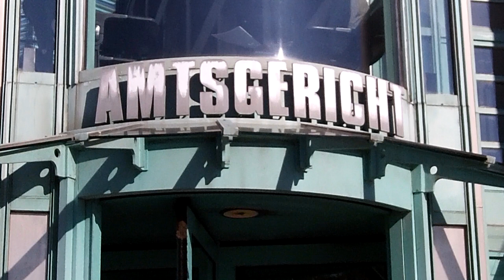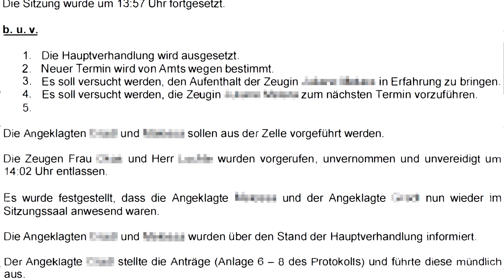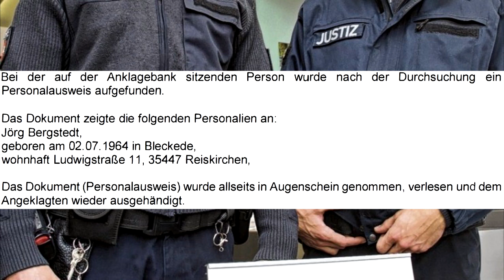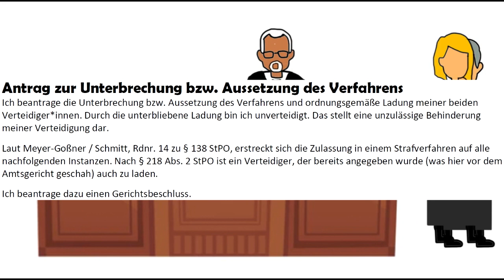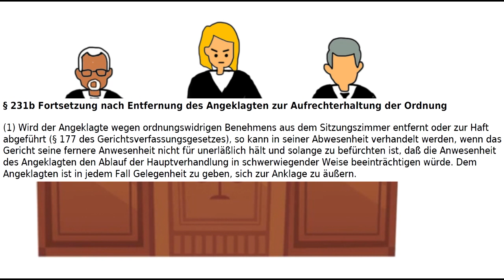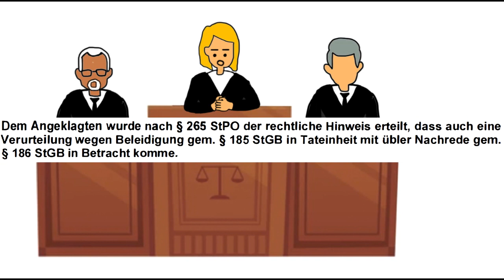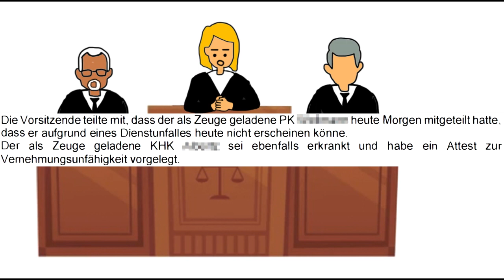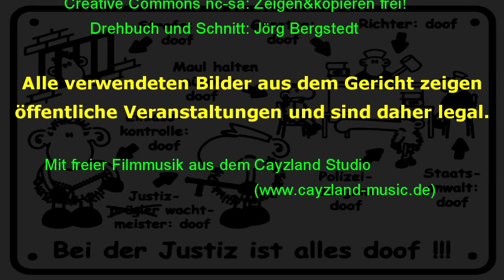Unter Paragraphen II: Anspruch und Wirklichkeit im Gerichtssaal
Zehn Jahre nach dem Antirepressionsklassiker "Unter Paragraphen" erscheint "Unter Paragraphen II" - und der ist noch wilder. Mitgeschnittene Strafprozesse, in denen die Angeklagten nicht nur gar keine Anträge stellen konnten, sondern gleich eingesperrt wurden, wenn sie es doch versuchten. In den Hauptrollen: Die Braunschweiger Richterin Bock-Hamel und je ein Staatsanwalt, die sich null an die rechtlichen Vorgaben der Strafprozessordnung halten, aber die Angeklagten immer wieder über deren vermeintliche Regeln belehren. In Nebenrollen Angeklagte, Verteidiger*innen und Zuhörer*innen, die ermahnt und schließlich weggesperrt werden. Zwei Stunden und 11 Minuten Kopfschütteln sind garantiert.

Verteidigung nach § 138 Abs. 2

Am 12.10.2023 fand ab 17.30 Uhr (Anmeldung) eine Versammlung statt, deren einzige Ausdruckmittel das Zeigen eines Films mit dem Titel „Unter Paragraphen II“ sein sollte. Von Beginn an war ein erhebliches Polizeiaufgebot mit u.a. anwesender Bereitschaftspolizei in Stärke von knapp 50 Uniformierten sowie von Führungskräften aus Landgericht und Staatsanwaltschaft vor. Fünf Minuten nach Beginn der Filmvorführung wurde diese gewaltsam unterbrochen und die Ausdrucksmittel der Versammlung (Beamer und Laptop) beschlagnahmt. Zudem wurden der Versammlungsleiter und der nur als einfacher Versammlungsteilnehmer anwesende Filmemacher aus der Versammlung ausgeschlossen und, trotz schon vor Ort erfolgter Personalienfeststellung, verhaftet. Sie wurden ca. 4 Stunden festgehalten, ohne dass dafür eine Begründung erkennbar war – außer dem unausgesprochenen Ziel, die Durchführung der unerwünschten, weil justizkritischen Veranstaltung zu verhindern (was auch gelang).